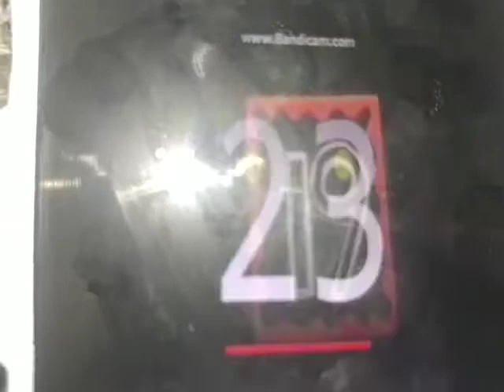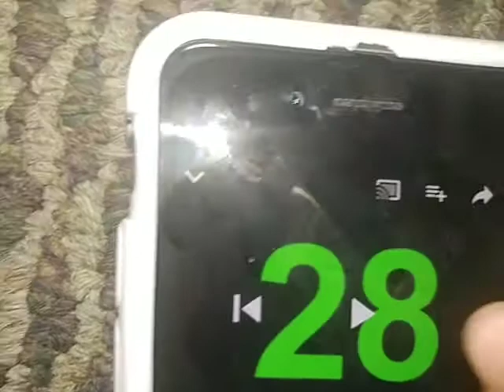December 25, 2017